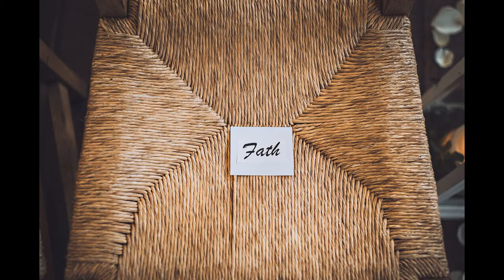Lucy and Jack - A Gate Street Barn Wedding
The rustic and rural paradise known as Gate Street Barn was the setting for Lucy and Jack's wedding